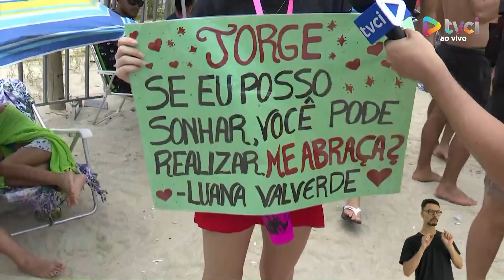CONCENTRAÇÃO DE FÃS EM FRENTE AO PALCO DO VERÃO MAIOR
JORGE E MATEUS E CLAYON E ROMÁRIO SE APRESENTARAM EM MATINHOS, ÀS 18H.